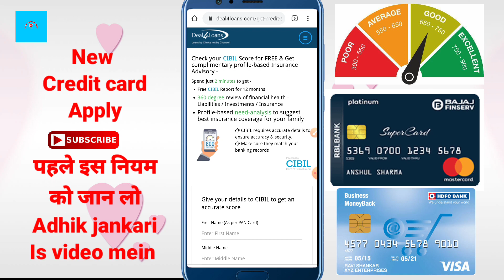Credit card, / credit score का रोल, declined, rejected, approved, 👈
About ___

Dosto hum apko is video mein batayenge credit card ke baare mein

• Track Info:
VIDEO INTRO CREDITS BY: Google flixpress.com
MOBILE FRAME PNG CREDITS BY:GOOGLE

Credit card application decline,
Credit card application approved,
Credit card application rejected,
Credit card application track,
Credit card apply dubey ji channel,
Cibil score check,
Cibil score,
Credit card apply online,
Coronavirus latest news today,